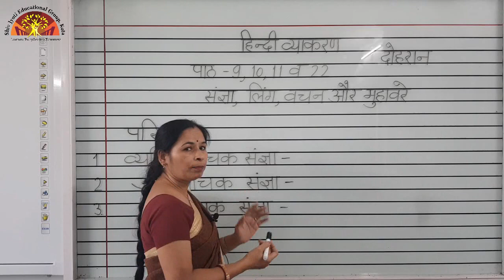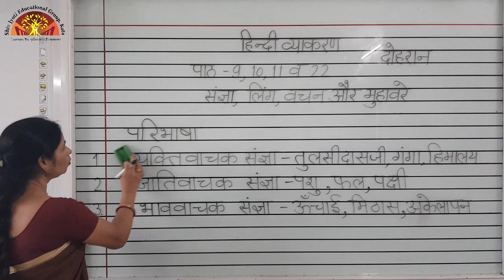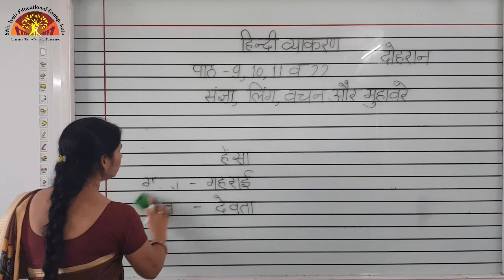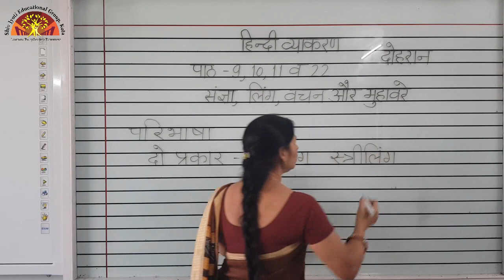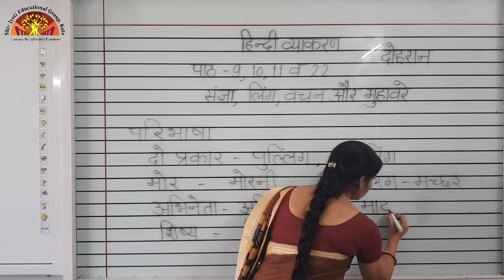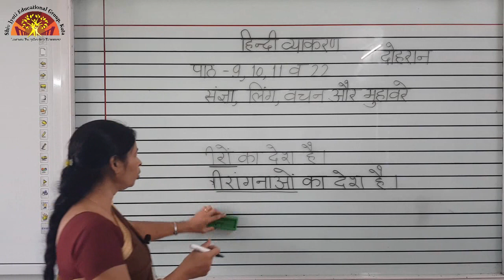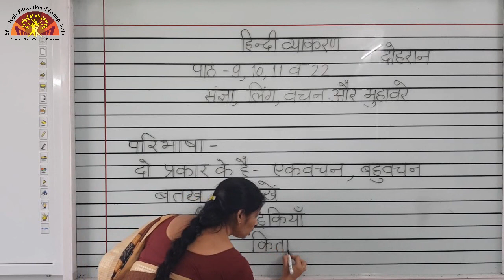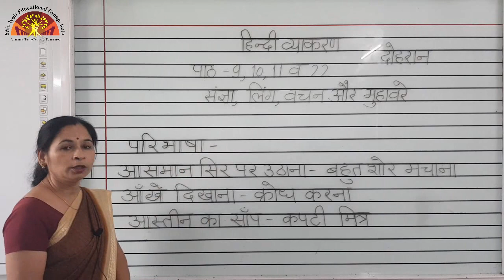Class 7 Hindi Gr Ch 9, 10,11 and 22{Revision}